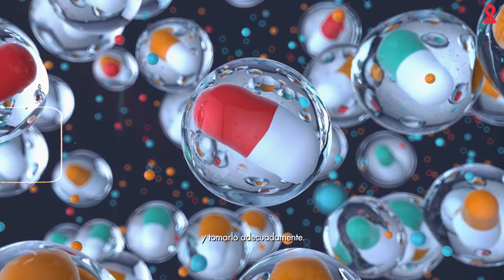¿Se puede tener VIH y tener relaciones sin preservativo?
La respuesta es que sí, pero tenés que cumplir con distintas condiciones. Nuestro Médico Especialista en Enfermedades Infecciosas, Diego Salusso, nos cuenta los detalles que necesitás saber para derribar los mitos que circulan sobre el tema:

00:07 ¿Se puede vivir con el VIH y no usar preservativo?
00:22 Evidencia científica

Nota: éste es un video informativo y de ninguna manera sustituye una consulta médica.